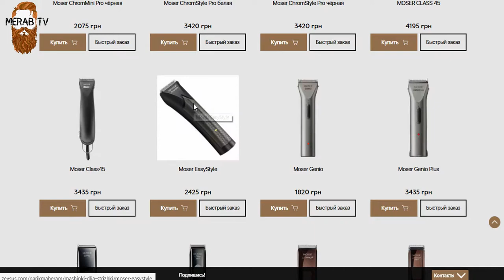moser easystyle машинка для стрижки 1881 0051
Вы можете купит товар  по ссылке